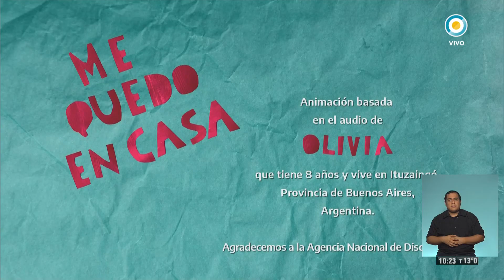La historia del circo y los payasos - Seguimos Educando